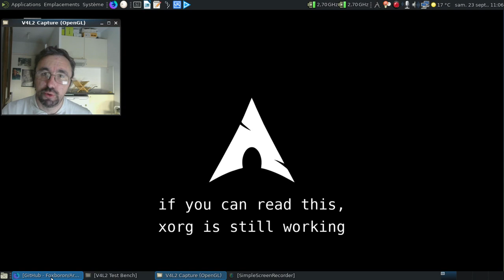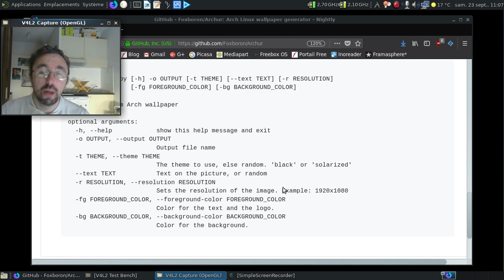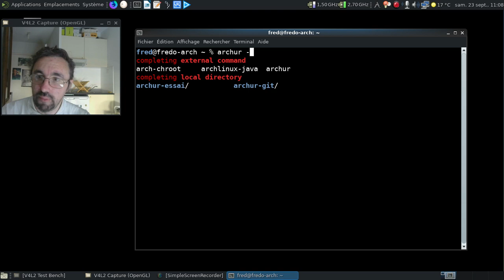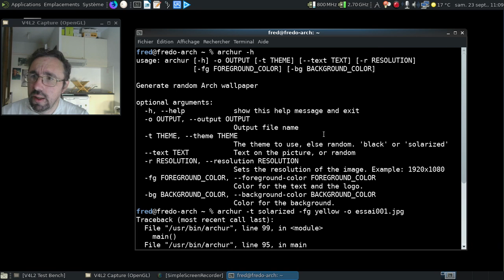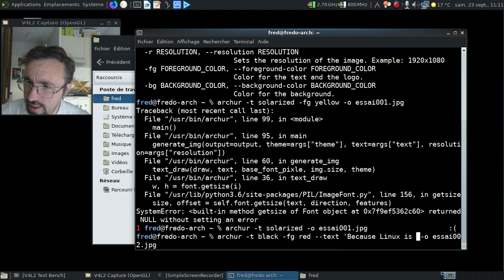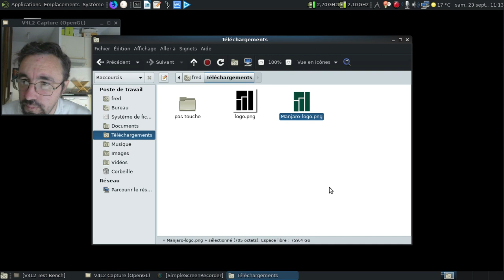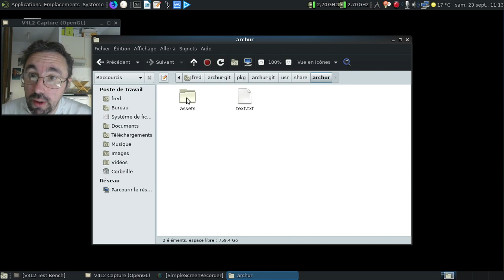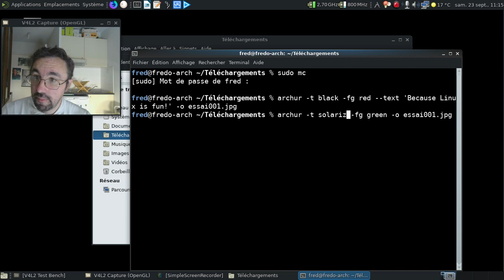Archur, un petit outil pour se faire son fond d'écran "geek" :)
Une petite vidéo pour montrer l'outil Archur, écrit en python, en action.

Comme c'est du python, cela doit être assez facilement portable en dehors du monde Archlinux.

Horodatage :

01:02 : les premiers essais avec Archur
01:18 : le site officiel d'Archur
01:36 : les options du logiciel
02:52 : les phrases disponibles pour garnir le fond d'écran :)
04:16 : voyons ce que donne l'outil en ligne de commande...
05:11 : et vlan, un aléas du direct...
05:43 : un premier essai intéressant :)
06:13 : un autre essai avec un texte et une couleur dédiée...
06:36 : oui, c'est un peu sulfureux comme résultat :)
06:43 : et pour un autre logo ?
06:59 : avec le logo de la Manjaro Linux par exemple...
07:06 : tandis que Gimp se lance, quelques points pratiques sur l'image : 2000x2000, noir et blanc.
08:44 : on a le logo à copier au bon endroit...
08:58 : le répertoire cible pour le logo...
09:27 : mc en sudo sera mon ami ici :)
10:07 : testons le résultat...
10:18 : j'aime quand l'informatique fonctionne bien :)
10:35 : conclusion
10:55 : un ultime essai pour la route :)